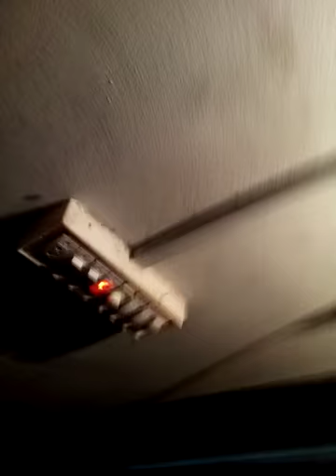butterfly vs lizard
Butterfly lizard fight to survive